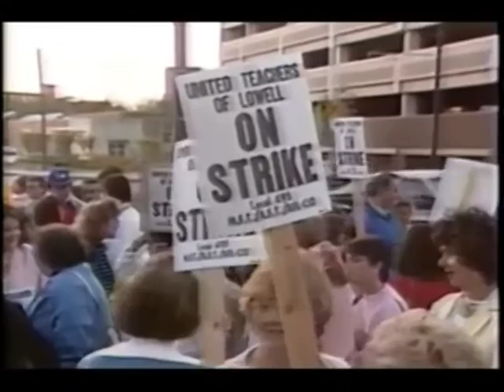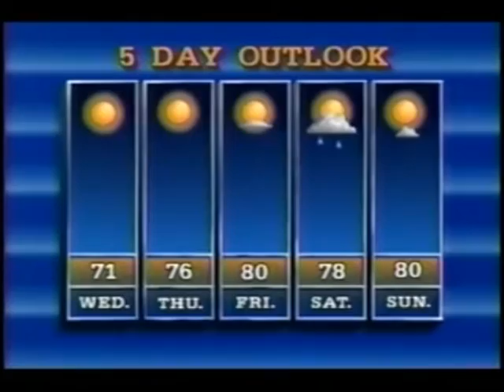haircuts for men - Tony Was the Devil トニーは悪魔でした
from DMT-177 by haircuts for men, his fourth of (at this time) six hfm releases on DMT-FL and DMT[REC]